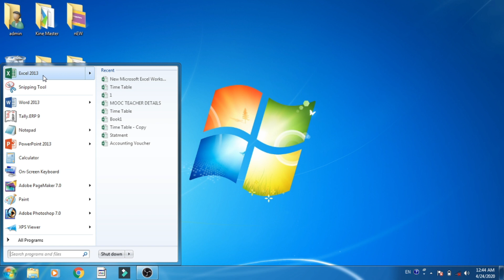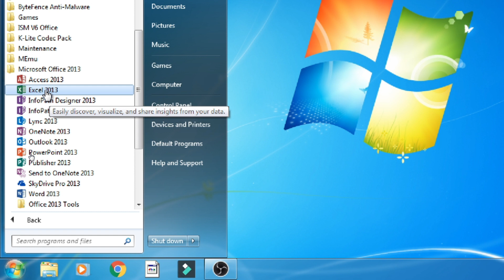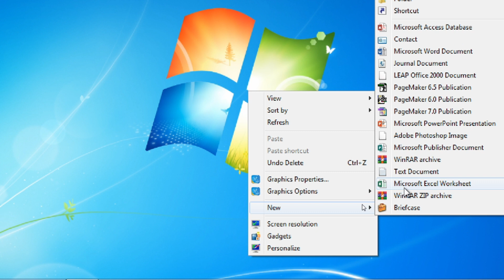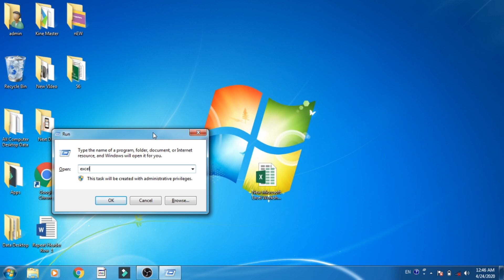Open Excel with easy tricks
Microsoft Excel कसा सुरू करायचे easy tricks